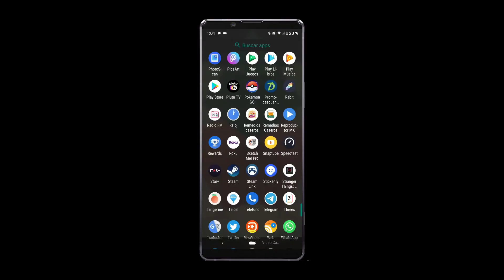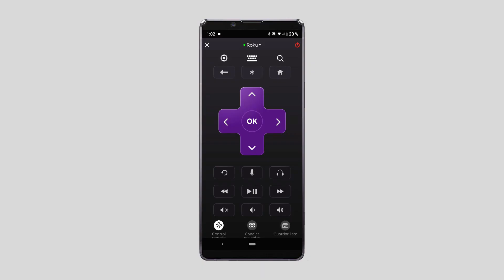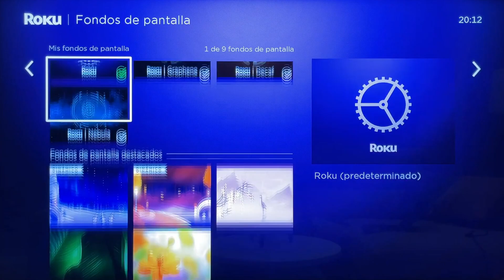📺💡¡Aprende a dominar tu Roku! 5 consejos esenciales para usuarios nuevos 🚀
¿Recién adquiriste un dispositivo Roku?  y te sientes abrumado por todas las opciones que ofrece? ¡No te preocupes! En este video te compartimos 10 consejos imprescindibles para que puedas aprovechar al máximo tu dispositivo y disfrutar de tus programas y películas favoritas sin estrés. Desde la configuración inicial hasta trucos avanzados, ¡te convertirás en un experto en Roku en poco tiempo! 🤓👌